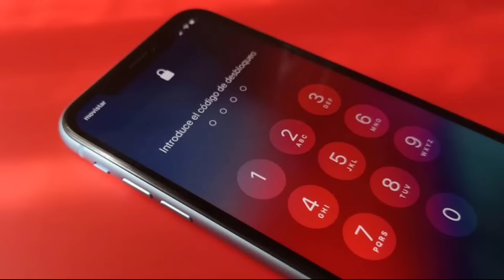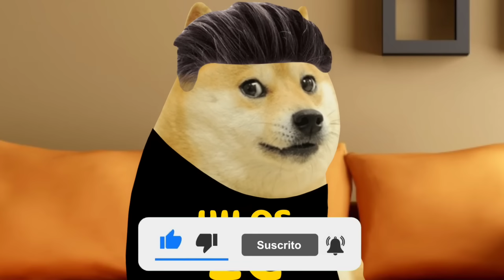MADRE con DERECHO me QUISO R0BAR MI AUTO | Hilos Con Cheems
SI QUIERES ENVIARME TU HISTORIA ,HAZLO POR AQUI.